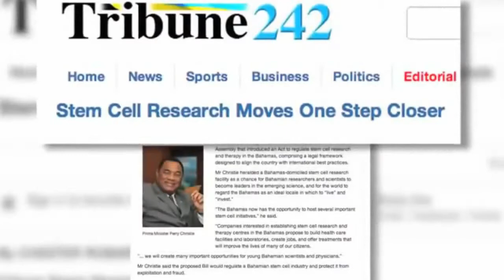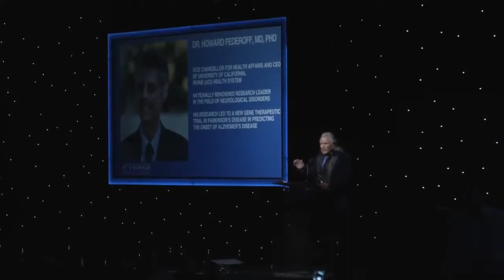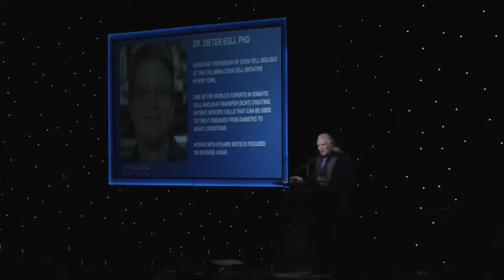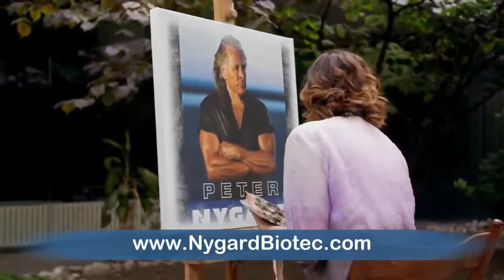Peter Nygard Compilation | Life Extension and Age-Reversal | Stem Cell Therapy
Peter Nygard is a multimillionaire, fashion tycoon, who is one of the first wealthy individuals to invest in innovative medicine that aims to defeat death. He is a role model to all of the other wealthy people to invest in what is important, i.e., extending their health span and life span.

I pledge the majority of the money made by these videos be donated and invested in curing all diseases and advancing technologies that prevent all methods of death.